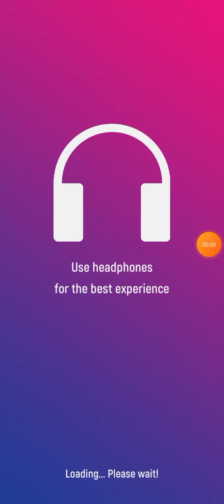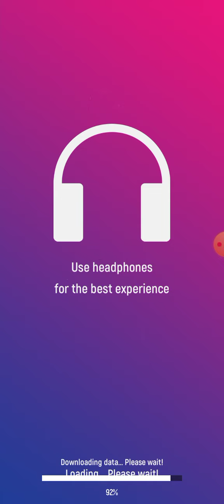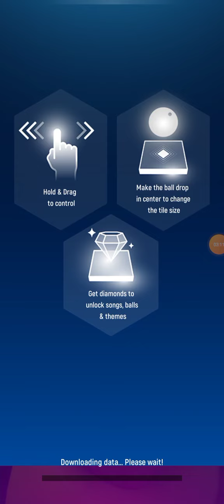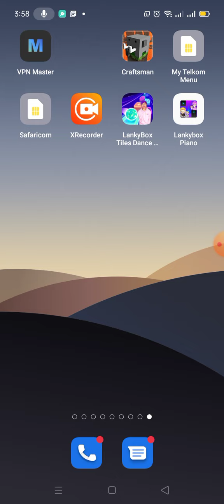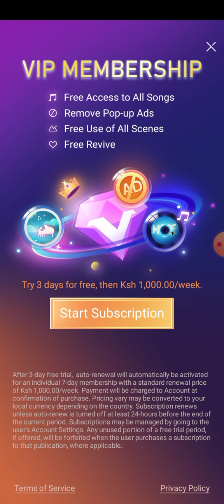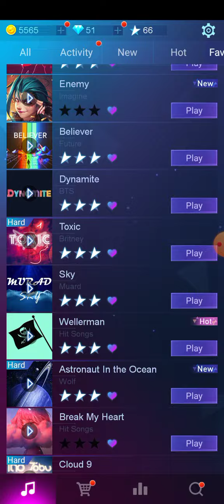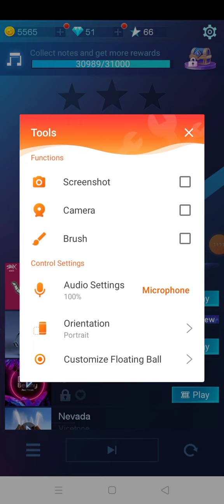can we beat piano games 😃😂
cringe